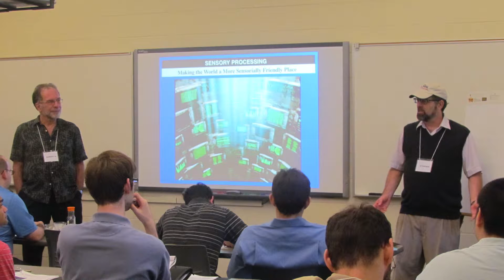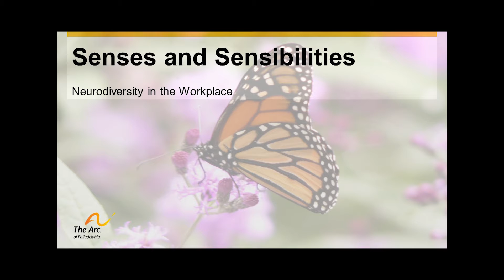Two Minute Tips with Dr. Stephen Shore: Senses and Sensibilities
Sensory issues can often get away of having productive days in the workplace. Dr. Stephen Shore, an autism expert and Professor of Special Education at Adelphi University in Garden City, NY, shares his personal experiences with sensory difficulties and how's learned to adjust to it in the workplace.